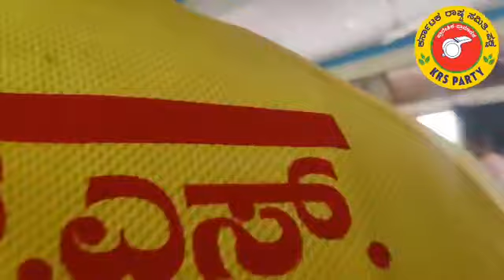ಕೆ.ಆರ್.ಎಸ್ ಪಕ್ಷ - ಕೊಡಗು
ಬೈಲುಕುಪ್ಪೆ ಗ್ರಾಮ ಪಂಚಾಯಿತಿ ನರೇಗಾ ಹಗರಣದ ತನಿಖೆ..